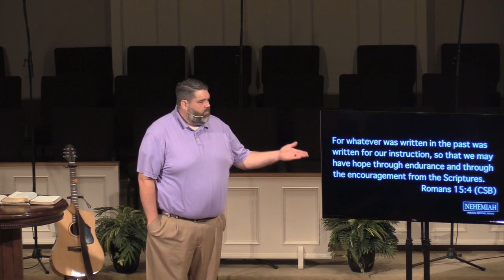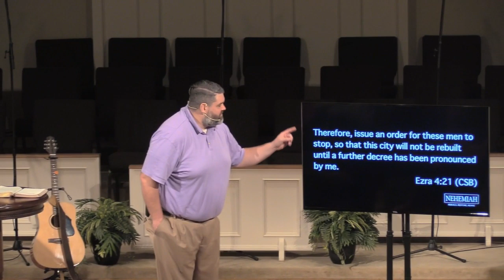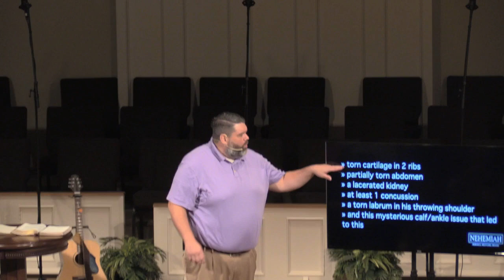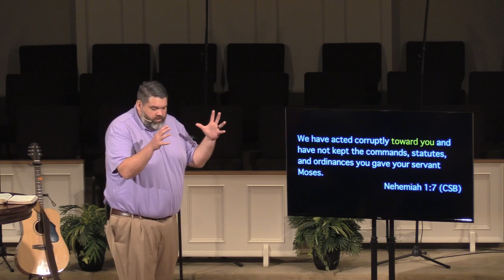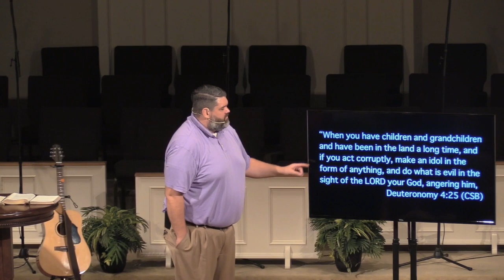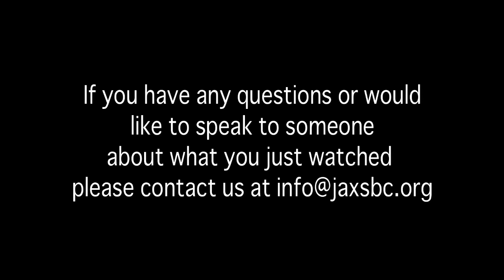Sept 8, 2019 - Nehemiah 1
Watch as David begins a new worship series from the book of Nehemiah entitled Rebuild, Restore, Revive. In this first message, we look at Nehemiah's prayer in chapter 1.